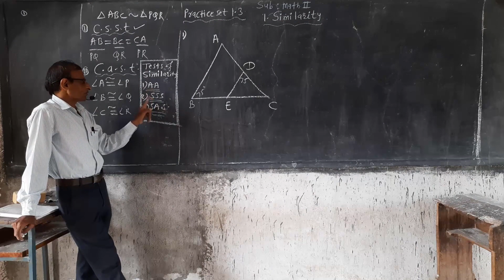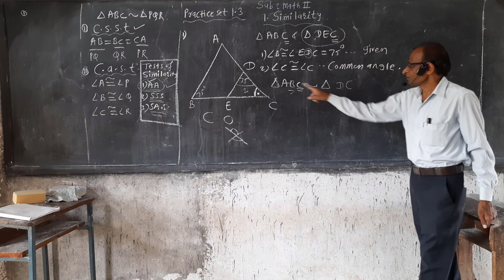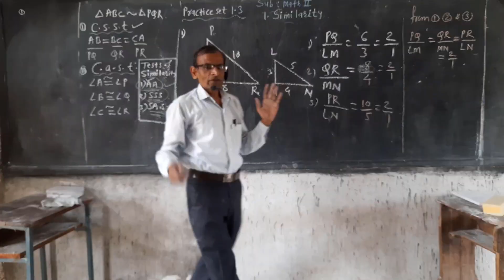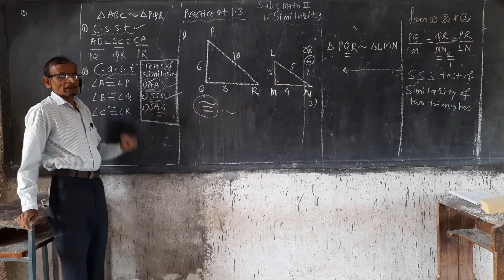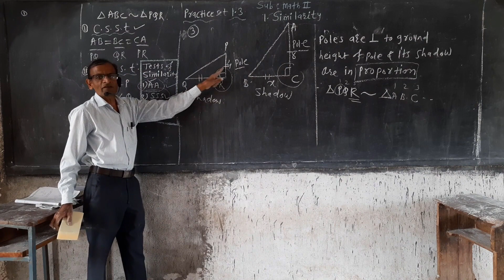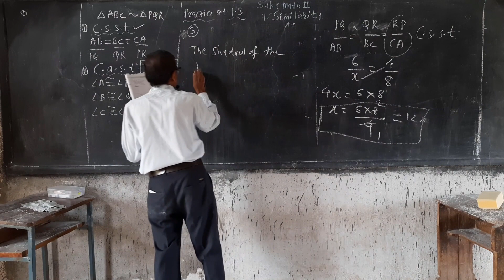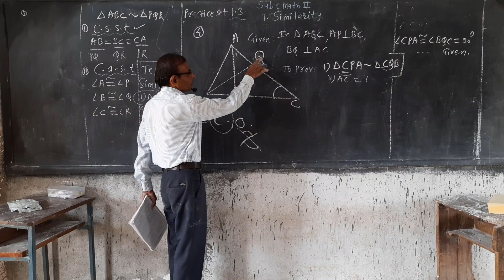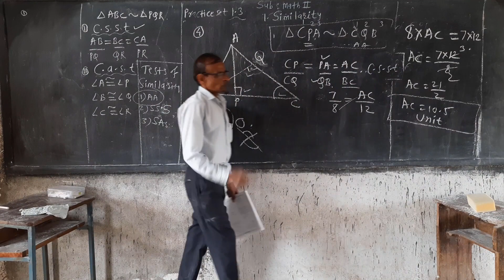class 10 Similarity Pra. Set 1.3 part 1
. SIMILARITY  Practice Set 1.3 part 1